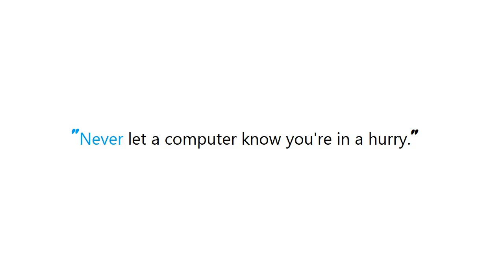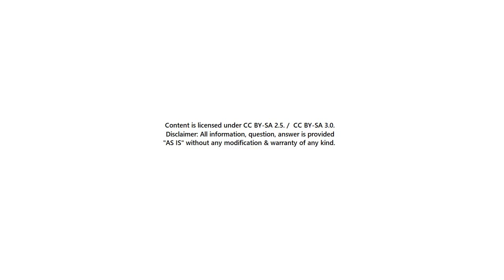PYTHON : Get: TypeError: 'dict_values' object does not support indexing when using python 3.2.3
Guide : [ PYTHON : Get: TypeError: 'dict_values' object does not support indexing when using python 3.2.3  ]